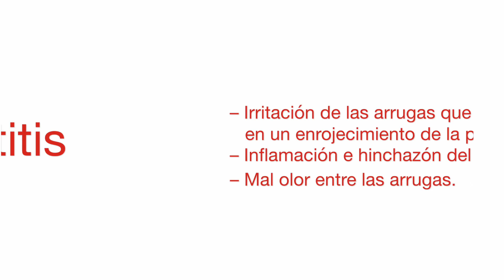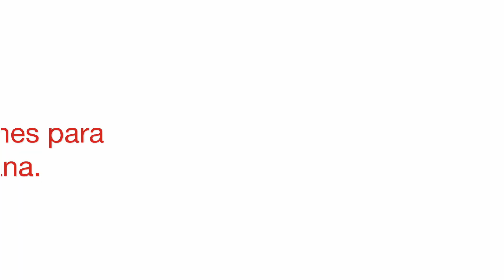Conoce cuales son los problemas de piel comunes en los Pug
Muchos suelen derretirse y enamorarse de los Pug por las arrugas que se forman en su frente, pero sabías que son precisamente estas las primeras en que suelen causar problemas, ya que suelen acumular humedad y generar así el crecimiento de bacterias.

estas son algunas de las enfermedades más comunes de este tipo

Pioderma
Según explica este portal especializado en pugs, esta afección puede manifestarse tanto en el hocico como en el área de la cola de tu perro.

“Debido a las características únicas de la piel de los pugs, sus arrugas pueden empezar a frotarse y causar molestias, lo que hace que la piel entre las arrugas se mantenga húmeda e inflamada”, explican.

Esta humedad crea un espacio ideal para el crecimiento de bacterias que eventualmente pueden terminar en infección